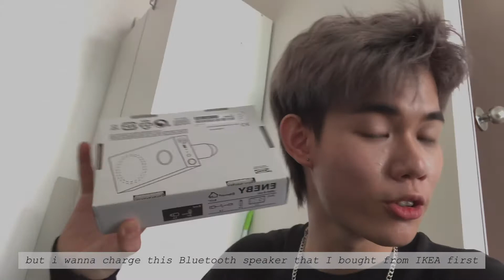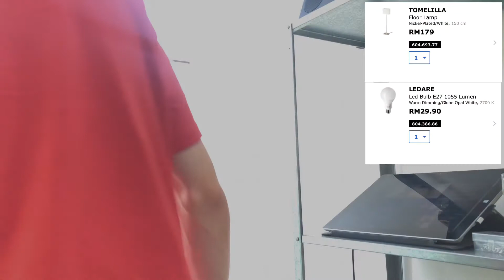Mini IKEA haul with me | Aesthetic Vlog Malaysia | Jupitercookie Vlog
0:00 intro + morning stretch
0:38 breakfast time
1:00 time for IKEA shopping!
1:51 back home from IKEA & set up Bluetooth speaker from IKEA
2:29 a walk of things I bought from IKEA
3:31 hearing the sound quality of ENEBY speaker from IKEA